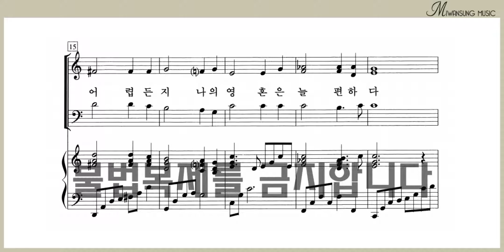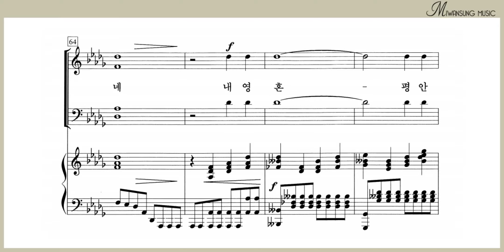내 영혼 평안해 / 테너파트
찬송가편곡집 13 / 내 영혼 평안해 / 테너파트